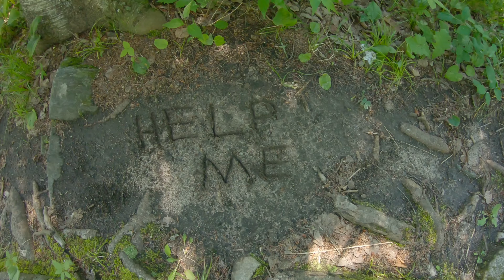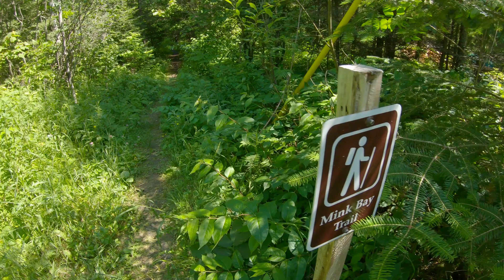Views From Mink Bay Trail, Kenora Ontario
Hey everyone,, hope everyone is doing fine.

Today's video comes from the Kenora-Keewatin Mink Bay Trail. The trailhead is just off the Trans-Canada Highway 17 west. Hope you enjoy the video,, thanks for stopping by,, stay safe..